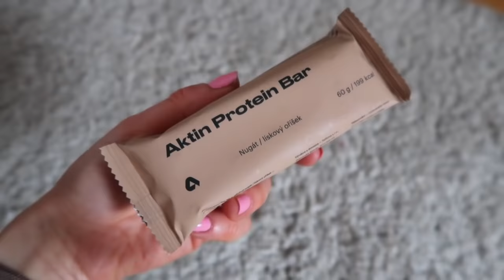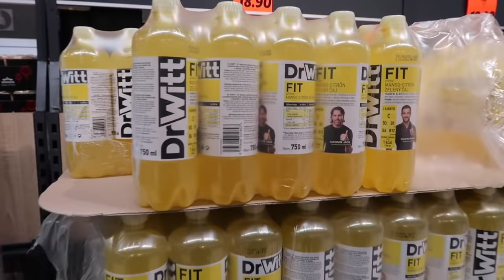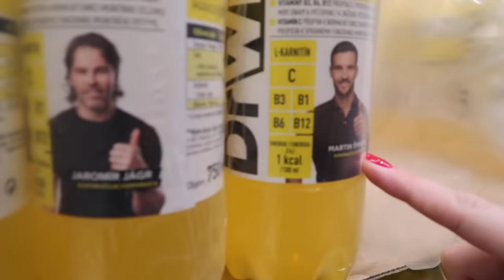PŘESPÁVAČKA S HOLKAMA | VLOG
Ahoj,

tak je tu další vlog. Tentokrát s holkama :)

Kde mě můžete sledovat nebo mi napsat?